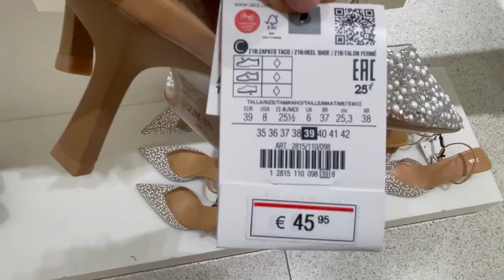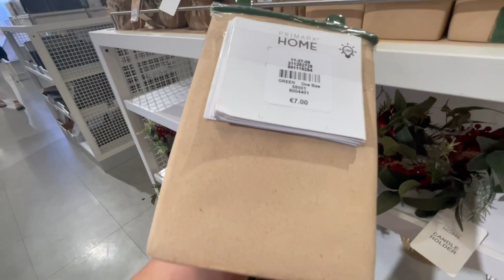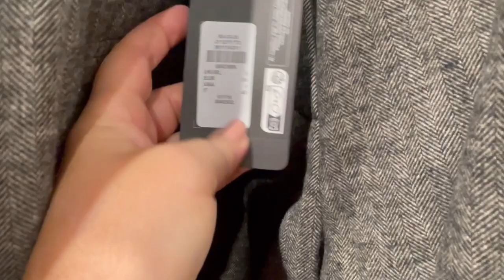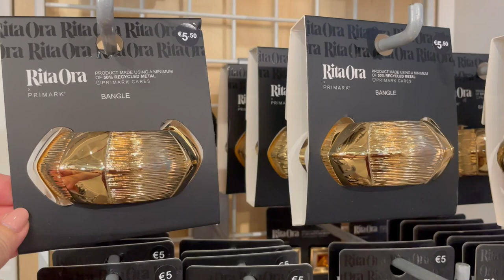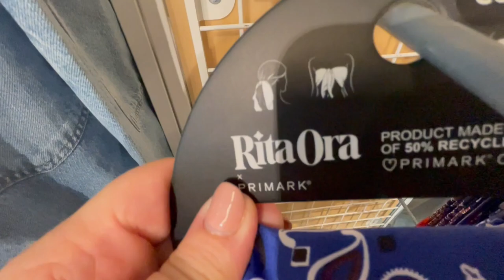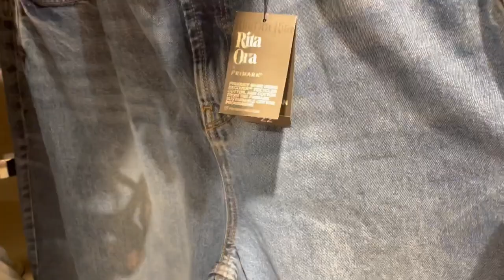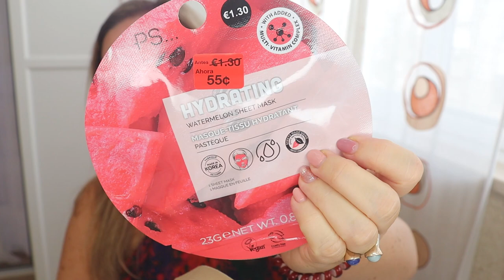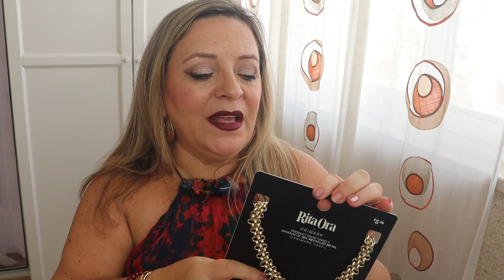VLOG 🔥NOVEDADES PRIMARK Y ZARA OTOÑO 2024#pandoramenchu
Hola familia bonita, Bienvenida A UN NUEVO Vlog de novedades en primark y en zara otoño 2024,  yo soy PANDORAMENCHU  y este es  mi canal de Youtube.